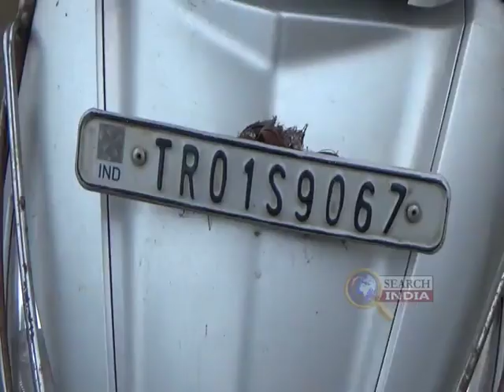#এবার শারীরিক ও মানসিকভাবে নির্যাতনের শিকার হলেন কর্তব্যরত এক ট্রাফিক কর্মী